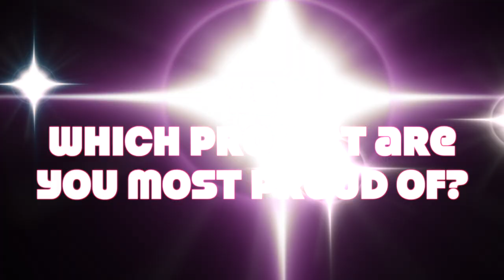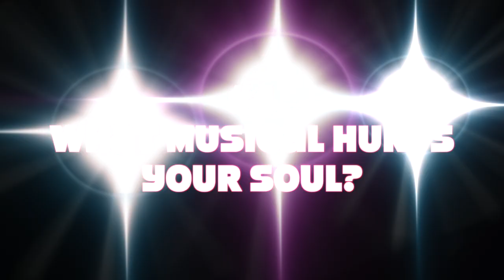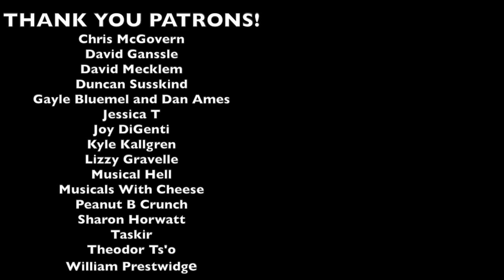Ryan Scott Oliver Interview (Stealing Focus)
Stealing Focus Interviews returns with musical theatre composer, Ryan Scott Oliver! Learn about the creation of some of his incredible works like JASPER IN DEADLAND and 35MM: A MUSICAL EXHIBITION, but also what exciting projects he has coming up! Lots of great advice, childhood stories, and just the right amount of Broadway shade. ;)